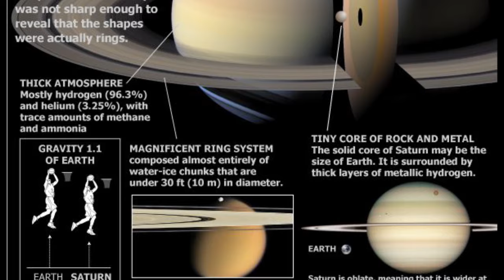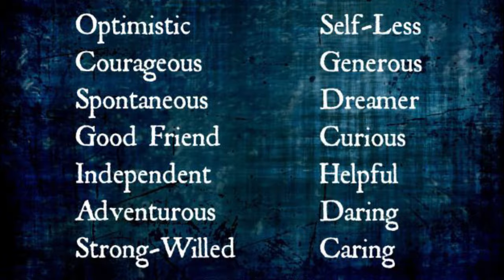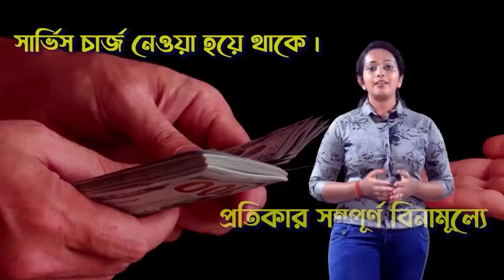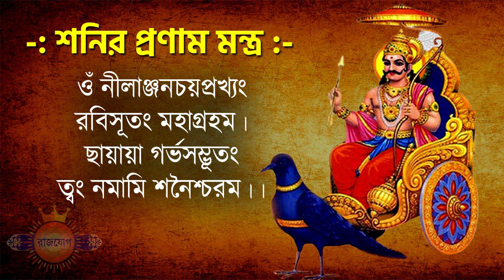মেষ রাশি | মার্গী শনির প্রভাব ২০২৪ - ২৫ | Mesh Rashi | Shani Margi 2024-2025 | Aries | Saturn Direct